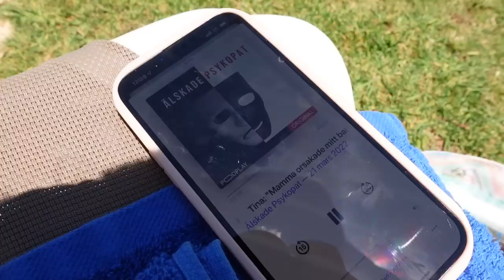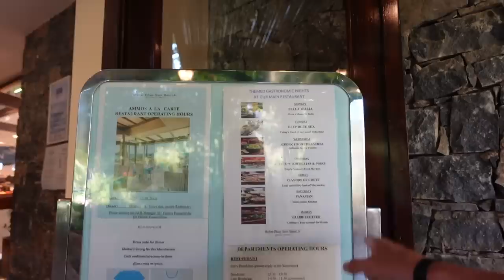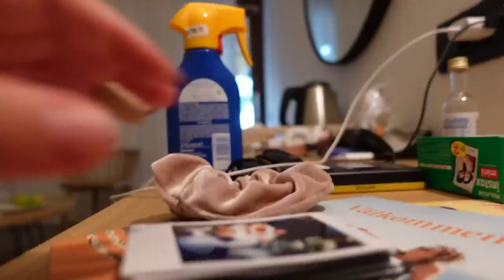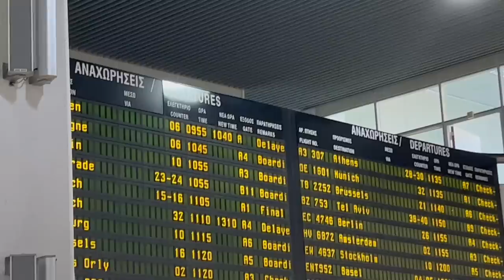MINST SAGT INTRESSANT HEMRESA | KRETA 2022🌴